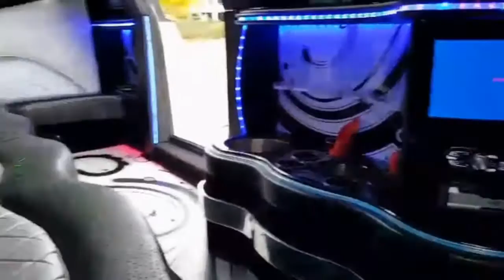Wedding Limo S550 Mercedes with Jet Door Westchester New York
S550 Mercedes Wedding Limo with Jet Door Your wedding is an intimate Celebration of the Bride and Grooms commitment for that most cherished day rent a custom limo for the entire family we make it easy with the perfect limo and professional chauffeurs for the perfect wedding New York and NYC Area